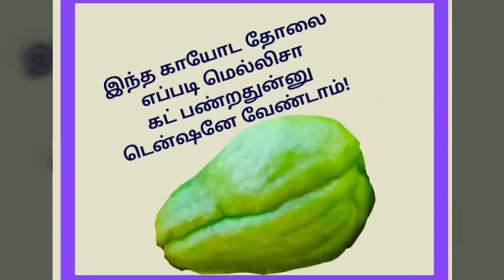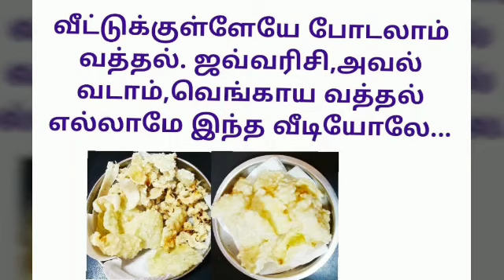மிடில்கிளாஸ் இல்லத்தரசிகளின் சில தினசரி நிகழ்வுகள். VEDHA'S corner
Middle class family லே சில அனுபவங்களை பகிர்ந்து கொண்டுள்ளேன். ஆமா.. எங்கவீட்லே கூட இப்பிடித்தான்னு நினைக்கிறீங்களா?.. உங்க கமெண்ட்களை அனுப்புங்க.